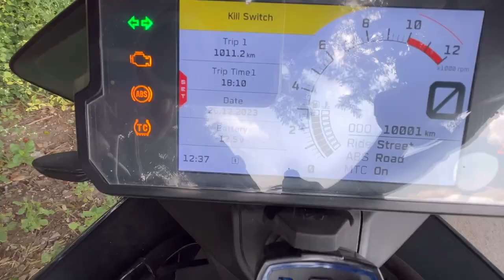KODAIKANAL HILL STATION | Top 6 Tourist Places To Visit in Kodaikanal 2024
Kodaikanal, also known as the 'Princess of Hill Stations,' is a picturesque destination nestled in the Palani Hills of Tamil Nadu, India. Here are the top 5 tourist places you should explore in Kodaikanal:

1. Kodaikanal Lake: A star-shaped man-made lake that serves as the heart of the town. Enjoy boating or take a leisurely stroll along its serene shores.

2. Coaker's Walk: A scenic pathway offering breathtaking views of the surrounding valleys, meadows, and the distant hills.

3. Guna Caves: Explore the intriguing cave formations and fascinating legends associated with this unique attraction.

4. Dolphin's Nose: A rocky outcrop resembling the shape of a dolphin's nose. The viewpoint offers stunning views of the surrounding hills, valleys, and the lush plains.

5.The pine forest in kodaikanal is a serene expanse characterized  by tall pine trees , as you wonder through the forest , the fresh scent of pine fills the air and sunlight filter through the tall trees , casting a beautiful play of light and shadow on forest floor.

6. The upper view lake point provides a breathtaking panoramic view of kodaikanal lake, surrounded by lush greenery, making it ideal spot for nature lovers.